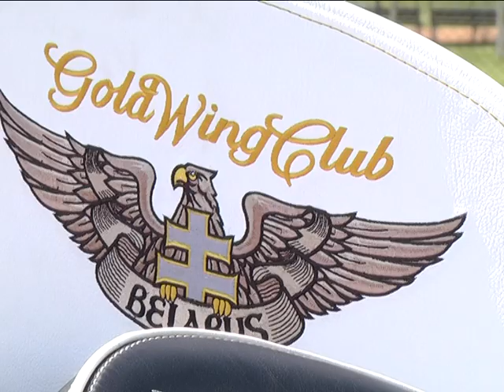2017-05-30 г. Брест. Байк-фестиваль в г. Бресте. Новости на Буг-ТВ.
Байк-фестиваль - 2017 прошел в минувшие выходные в Бресте. Традиционное шоу город ждал с нетерпением - каждый год мероприятие удивляет не только своими количественными, но и качественными показателями - все чаще в областной центр приезжают гости из-за рубежа, которые не устают повторять - Брест становится байк-столицей. Анастасия Ноздрин - Плотницкая о ярких моментах большого мотопраздника.